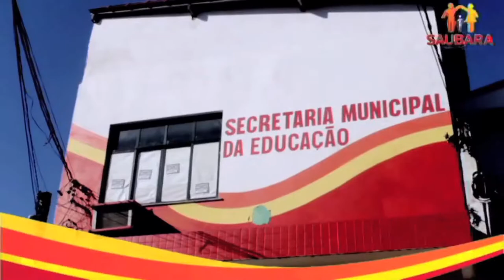Saubara Construindo um futuro melhor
Primeiro ano de nova gestão. Apesar das dificuldades, 2013 marcou o início de uma nova hostória para a cidade, caçula do Recôncavo da Bahia. Quem te conhece, jamais te esquece...